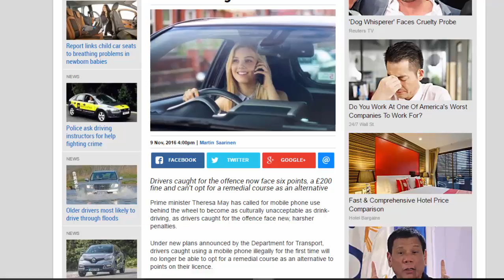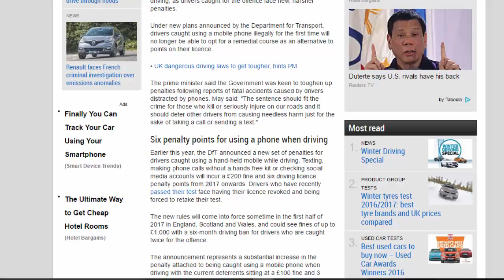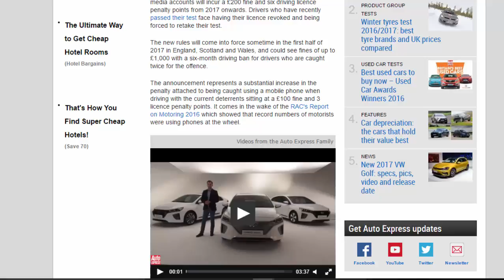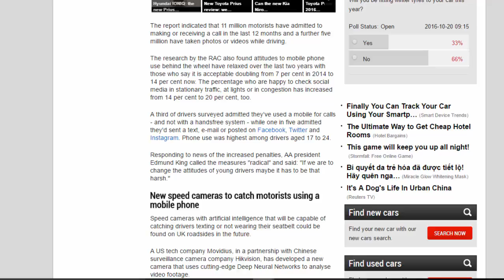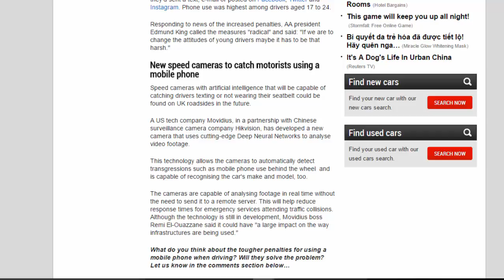Car review - Prime Minister Phone Use Behind The Wheel As Bad As Drink-driving - Read Newspaper Tv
Read newspaper:
Car review - Prime Minister phone use behind the wheel as bad as drink-driving
Source: autoexpress.co.uk